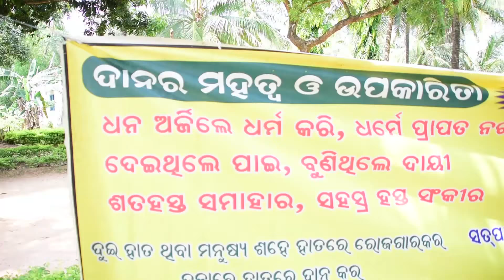Art of giving Gurukul Ashram ( Pinchhabania ) my click studio